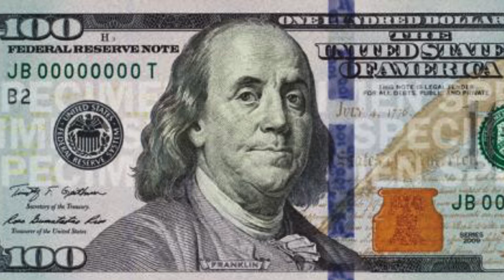I WAS ON WORLDSTAR | ITS CRAZY!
omg guys i was on world star you can check it out in their youtube or website OMG